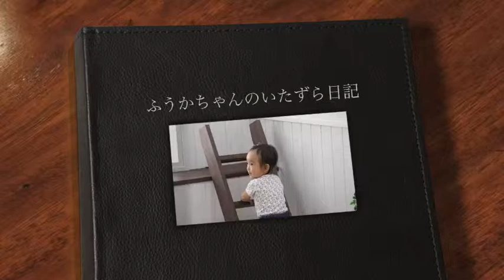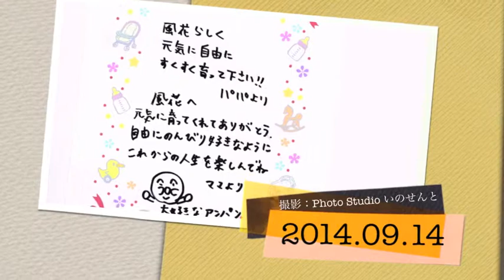千葉からお越しのSさんファミリー 愛娘のふうかちゃんも元気いっぱい遊んでくれて愛情溢れる楽しい撮影でしたー 撮影 山形市 Photo Studio いのせんと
山形県山形市の写真スタジオ・Photo Studio いのせんとの動画です。ホームページは
山形市周辺（山辺町、中山町、南陽市、長井市、飯豊町、白鷹町、小国町、上山市、天童市、仙台市）での誕生日記念写真、撮影用お着物、ブランド衣装、タキシードはお問い合わせ下さい。たまごやかぼちゃの小道具もございます。